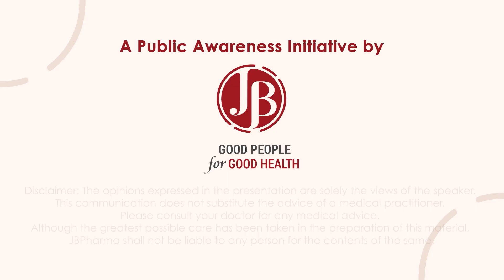Dr. Ajay Rathoon on Renal Diet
Here doctor describes about Renal Diet